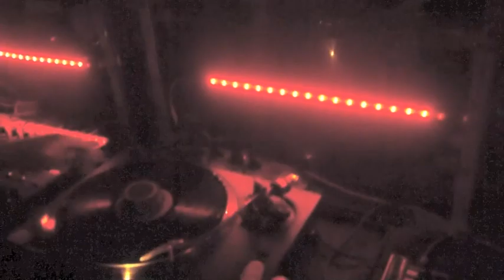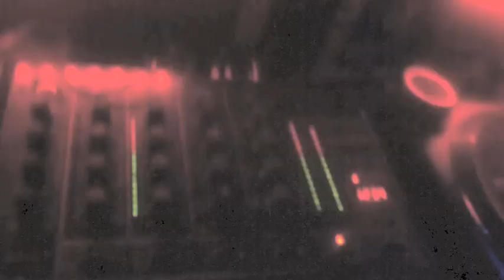Mona MLIU 14/01/2012